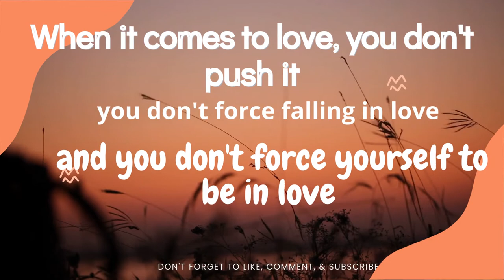DM to DF MESSAGE 🌹 Fall In Love 💕| TWIN FLAME LOVE TAROT🔥 DM DF TODAY